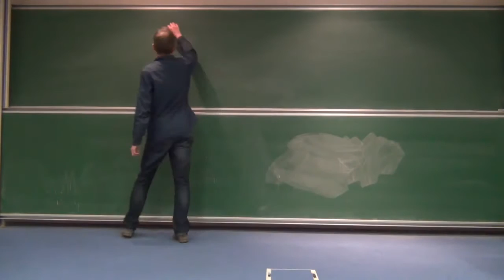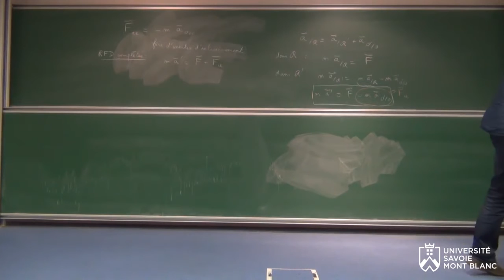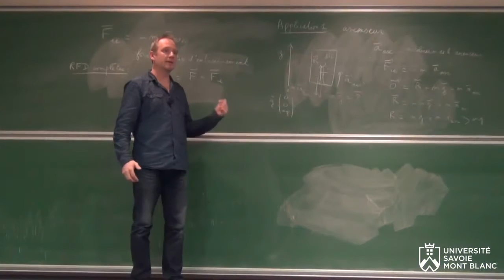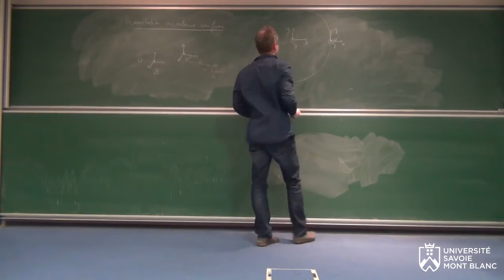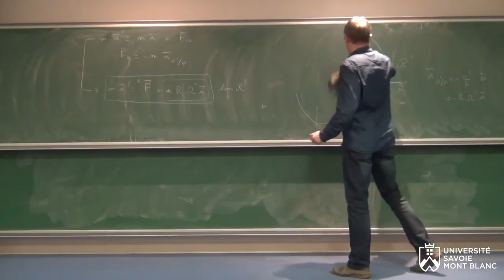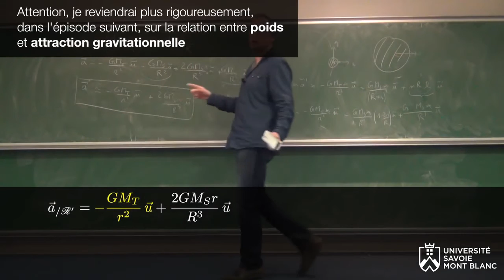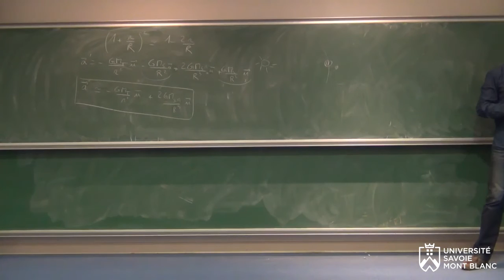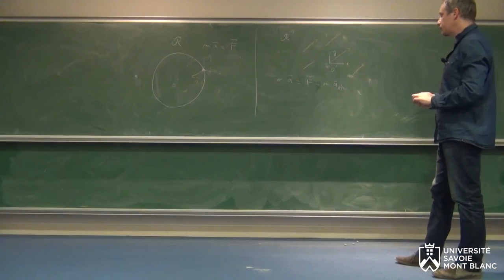Mécanique, semestre 2, cours 5 : référentiels en translation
On continue l'étude de la mécanique dans les référentiels non galiléens, en s'intéressant au cas des référentiels animés d'un mouvement de pure translation par rapport aux référentiels galiléens. On décrit donc les forces d'inertie d'entraînement.

La plateforme youtube n'étant pas vraiment adaptée pour le partage de contenus qui sont susceptibles d'évoluer au fil du temps, comme c'est le cas pour les vidéos de cours (correction de coquilles, amélioration des explications, ajout de contenu, etc), les versions les plus à jour (avec un générique plus élaboré) des vidéos de ce cours sont librement accessibles (visionnables et téléchargeables) à l'adresse suivante :